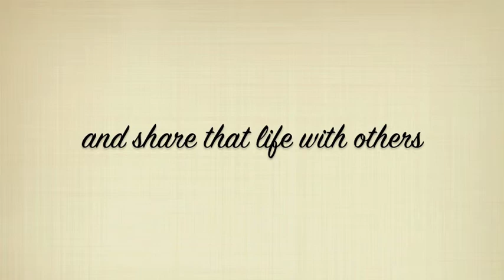Recognition | January 11, 2013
Clip #3 from this lecture. Jason talks about the first step of giving permission.